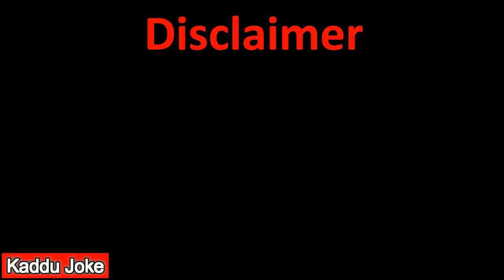MY JOKE OF - JANMASHTAMI SPECIAL (जन्माष्टमी स्पेशल NEW FUNNY COMEDY VIDEO ) - KADDU JOKE | KJO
MY JOKE OF - JANMASHTAMI SPECIAL (कृष्ण जन्माष्टमी स्पेशल NEW FUNNY COMEDY VIDEO ) - KADDU JOKE | KJO

enjoy my new video of Kaddu Joke Janmashtami Special - कृष्ण जन्माष्टमी स्पेशल New Funny Animated Comedy Joke Video.

Keep Loving
Keep Smiling
Keep Supporting.
and finally take care of yourself.